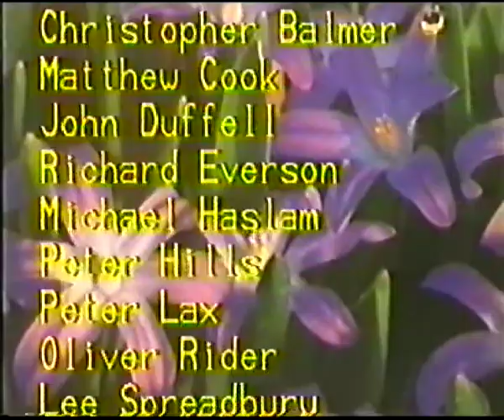Egglescliffe School Leavers Concert 2000